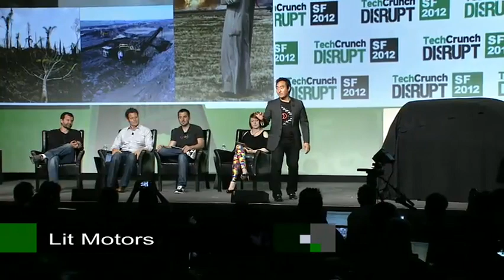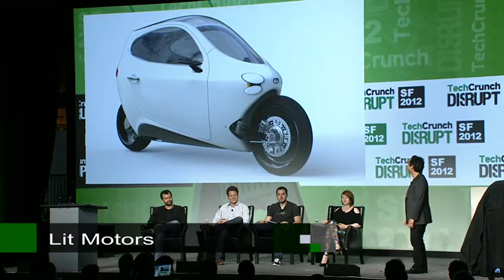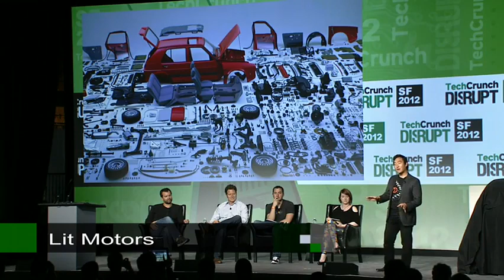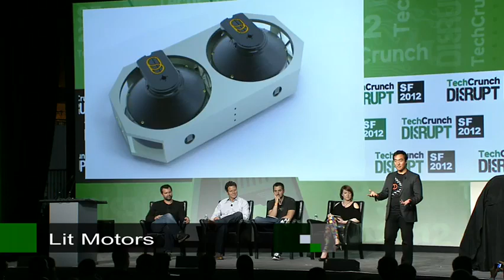Lit Motors Presents During Startup Battlefield, Session One: Disrupting Complexity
TechCrunch Disrupt SF 2012 - Monday Afternoon Full Sessions on Disrupt SF 2012 Full Sessions created by TechCrunch